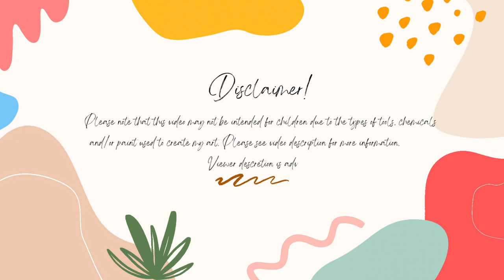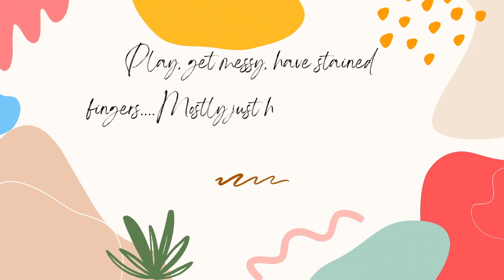My Week In Review 3-3-24 To 3-10-24